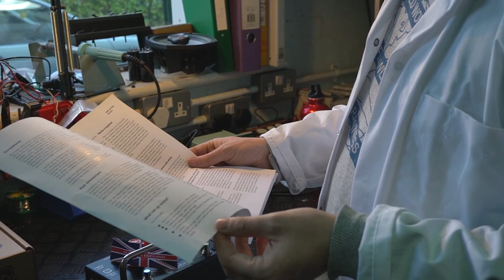How to void your warranty (with Orange Amps) - Out-takes